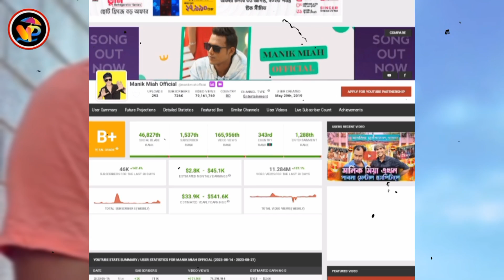২০২৩ সালে মাসিক ইনকামে কে সেরা? মানিক মিয়া নাকি শিশুশিল্পী সুমাইয়া কে বেশি ইনকাম করে? Sumaiya gaan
২০২৩ সালে মাসিক ইনকামে কে সেরা? মানিক মিয়া নাকি শিশুশিল্পী সুমাইয়া কে বেশি ইনকাম করে? Sumaiya gaan! singer_sumaiya!Gogon Sakib

at-